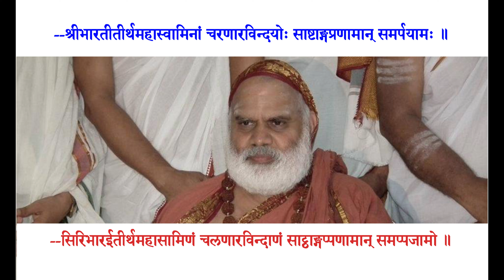Sringeri Jagadguru Shankaracharya Birudavali in Sanskrit and Prakrit Languages